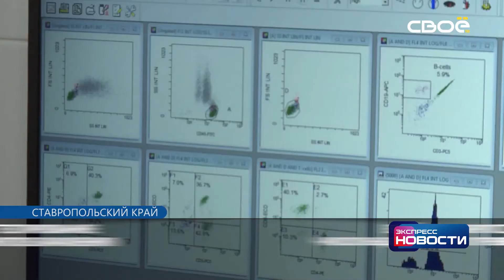Экспресс новости на Своём от 20 сентября 2021 г. 14:00